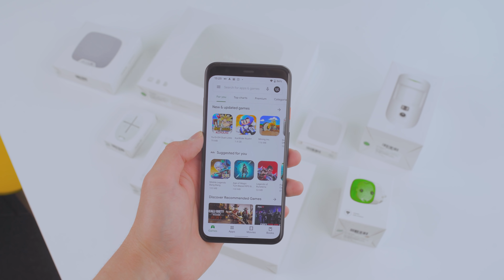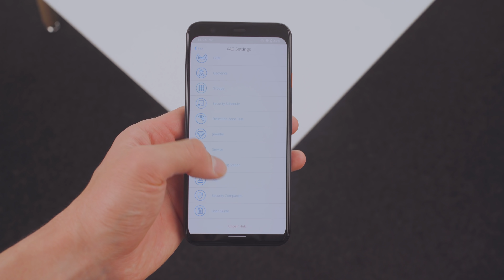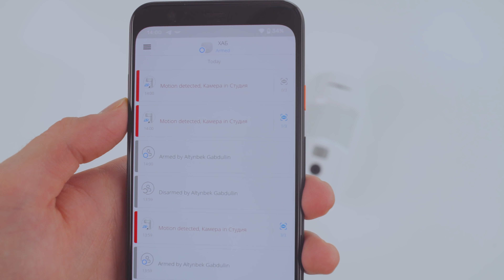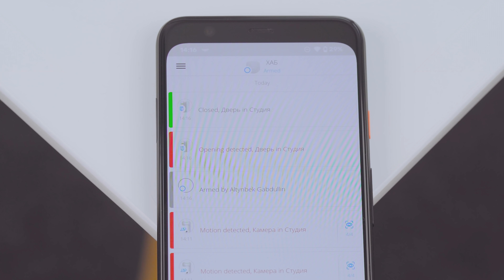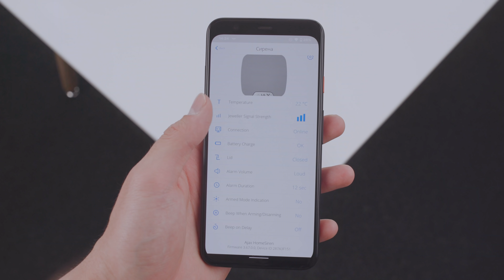ЭТИ гаджеты изменили мою ЖИЗНЬ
Сегодня рассмотрм самую полезную вещь для дома и офиса охранную систему Ajax, включающую в себя Ajax StarterKit с Ajax Hub2, Ajax FireProtect, Ajax DoorProtect Plus, Ajax CombiProtect, Ajax LeaksProtect, Ajax KeyPad, Ajax HomeSiren, Ajax StreetSiren, Ajax OutdoorProtect и умную розетку Ajax Socket.
Охранная система Ajax подойдет для охраны дома и офиса. Вещь нереально крутая, работает без проводов и очень проста в установке.

Систему сигнализации на обзор предоставили Ajax Systems